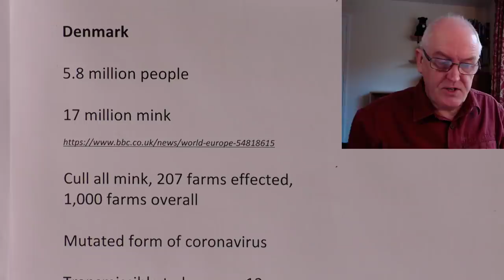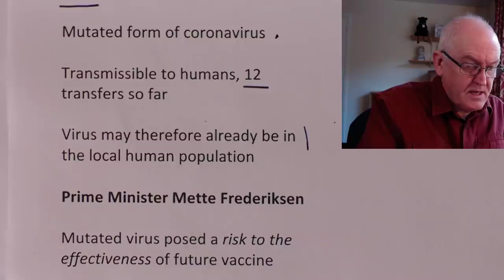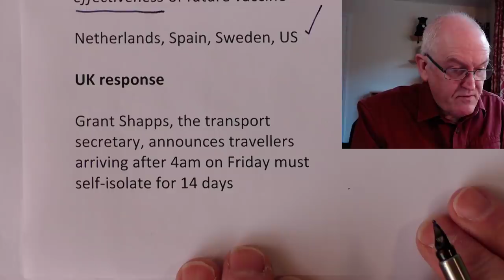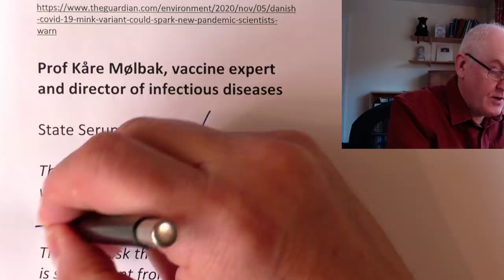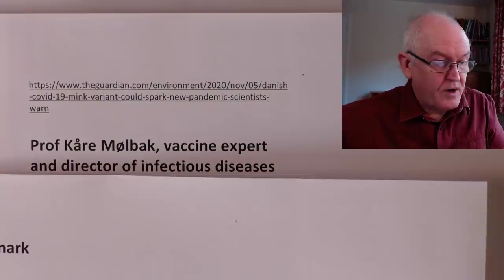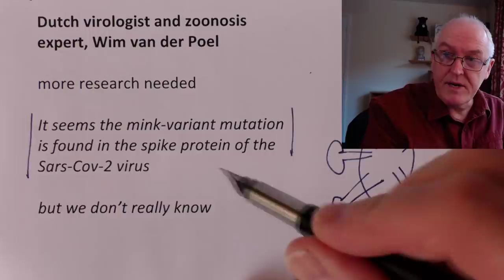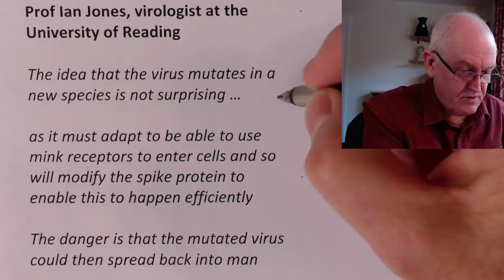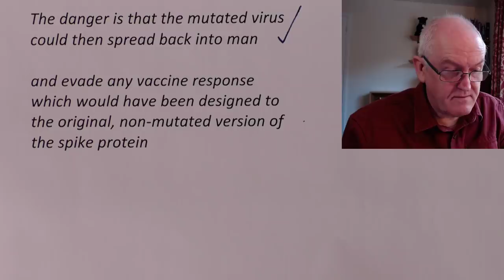Mutation in Denmark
Denmark
5.8 million people
17 million mink

Cull all mink, 207 farms effected, 1,000 farms overall

Mutated form of coronavirus

Transmissible to humans, 12 transfers so far

Virus may therefore already be in the local human population

Prime Minister Mette Frederiksen

Mutated virus posed a risk to the effectiveness of future vaccine

Netherlands, Spain, Sweden, US

UK response

Grant Shapps, the transport secretary, announces travellers arriving after 4am on Friday must self-isolate for 14 days

Prof Kåre Mølbak, vaccine expert and director of infectious diseases

State Serum Institute

The worst-case scenario is that we would start off a new pandemic in Denmark

There’s a risk that this mutated virus is so different from the others that we’d have to put new things in a vaccine

and therefore [the mutation] would slam us all in the whole world back to the start

Dutch virologist and zoonosis expert, Wim van der Poel

more research needed

It seems the mink-variant mutation is found in the spike protein of the Sars-Cov-2 virus

but we don’t really know

Weasels, badgers, otters, ferrets, martens and wolverines

Prof Ian Jones, virologist at the University of Reading

The idea that the virus mutates in a new species is not surprising …

as it must adapt to be able to use mink receptors to enter cells and so will modify the spike protein to enable this to happen efficiently

The danger is that the mutated virus could then spread back into man

and evade any vaccine response which would have been designed to the original, non-mutated version of the spike protein